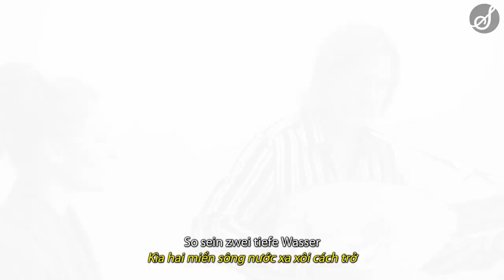Julla von Landsberg/Joel Frederiksen: Ach Elslein, liebes Elslein mein (Ludwig Senfl)